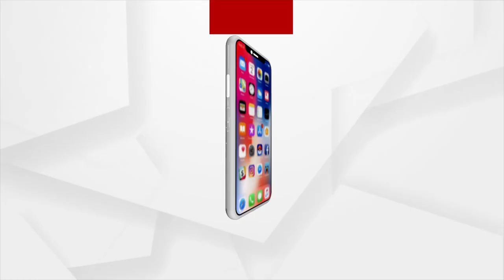PM Modi Plays 'Dhol' During Bihu Celebrations Organised by Union Minister Sarbananda Sonowal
Prime Minister Narendra Modi tries his hand at multiple musical instruments as he participates in a program organized on the occasion of Rongali Bihu at the residence of Union Minister Sarbananda Sonowal, in Delhi.